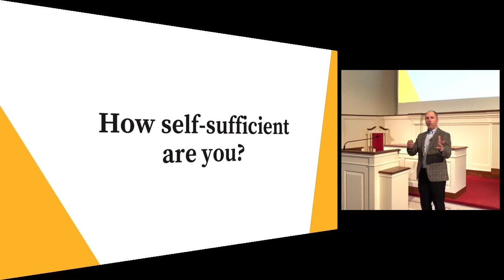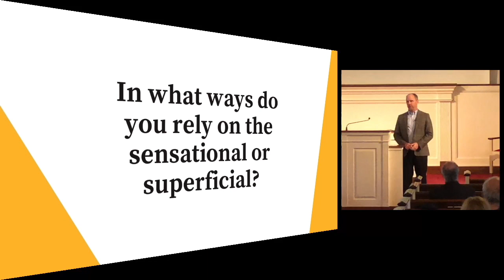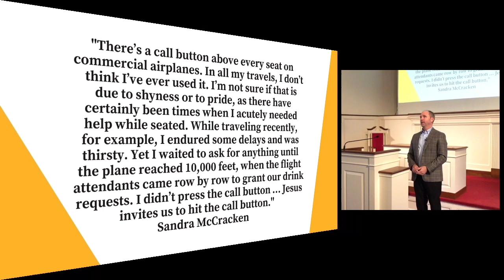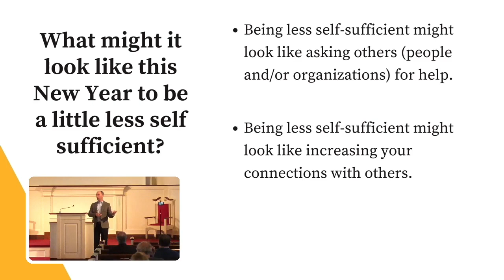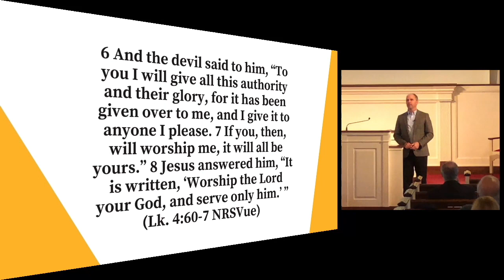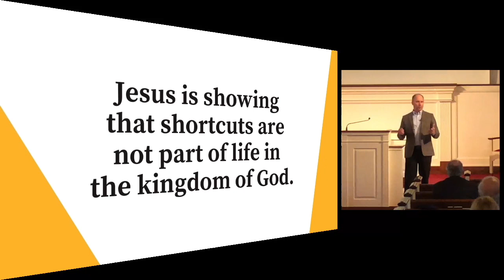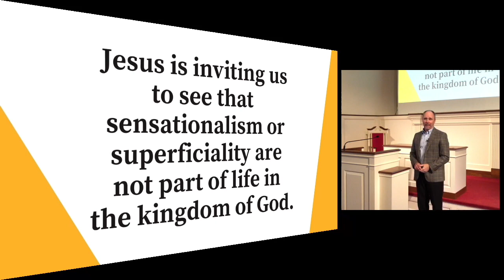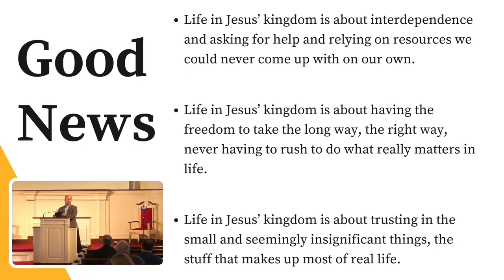Measure Up #5: Wild (Lk. 4:1-13)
Chris Altrock - January 29, 2023

Let us know you were with us and fill out this attendance form